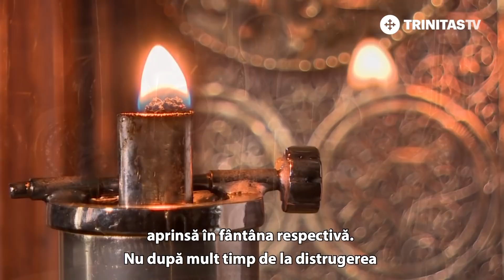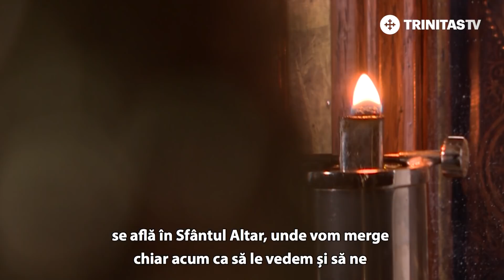Icoanele Maicii Domnului din Mănăstirea Vatoped